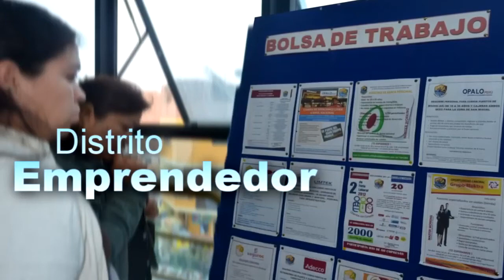Distrito emprendedor: Artesanía en Carmen de la Legua